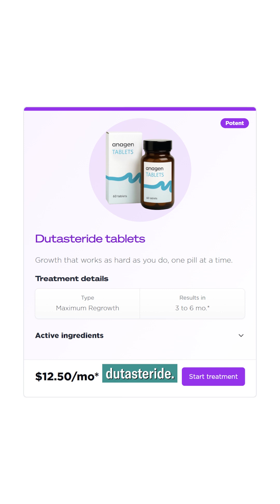Finasteride vs Dutasteride? Researcher Busted hair Care Myth!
Here’s a YouTube Short description with SEO-friendly keywords:

🧬 Finasteride vs Dutasteride: Which anti-hair-loss drug really works?
Dive into the facts about DHT blockers, study findings, and the top myth a researcher busted.
🎯 If you’re looking for smarter hair-care decisions—watch now and get the truth.

HairDAO connects patients, researchers, and innovators in a global, open-source effort to develop better treatments for hair loss. Discover breakthrough science, practical tips, and expert guidance to take control of your hair journey.​